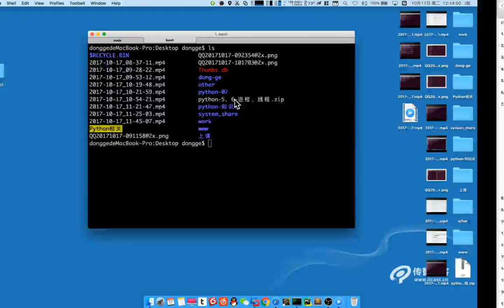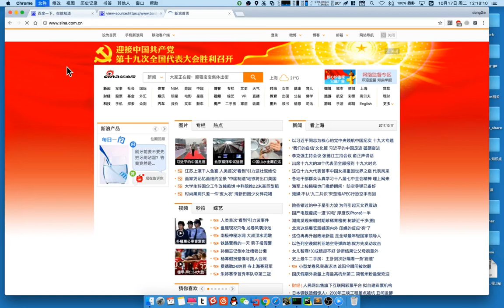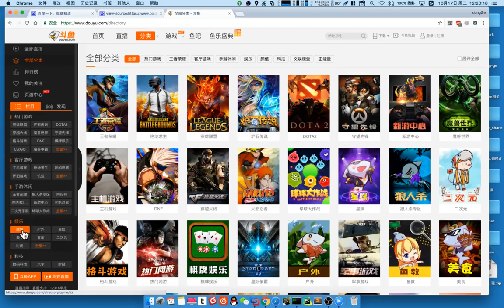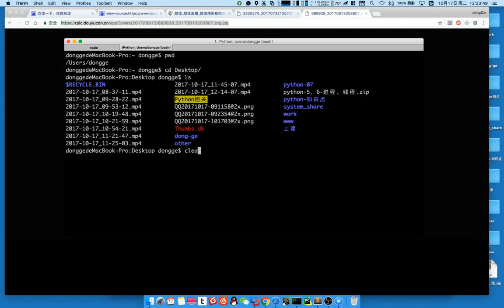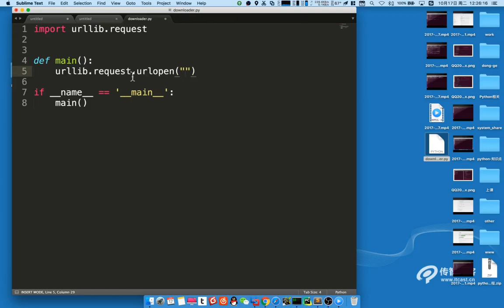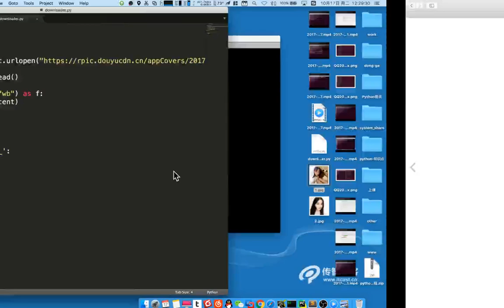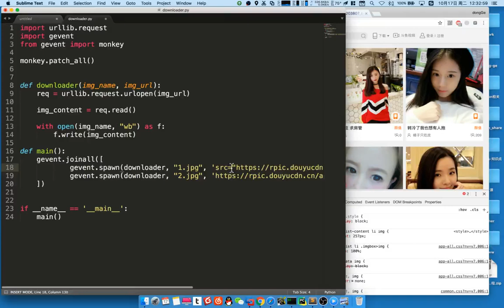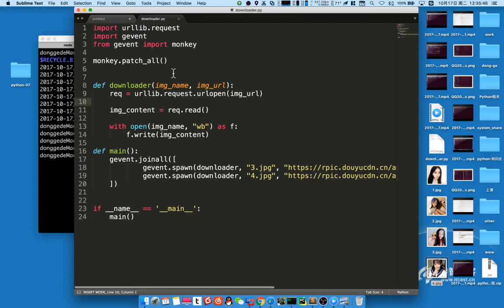02 多任务丨03 协程丨10 案例：图片下载器